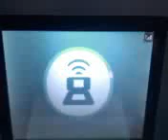shaneo vs linzig32 roulette part2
the conclusion to the battle comment with ur fcs if u wanna battle our real pokes